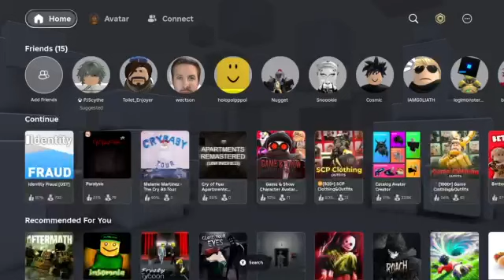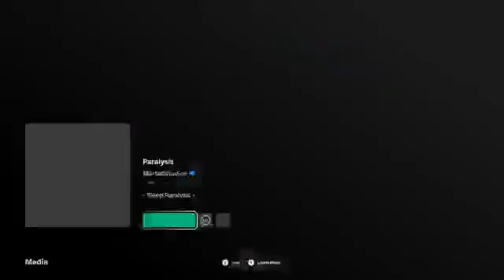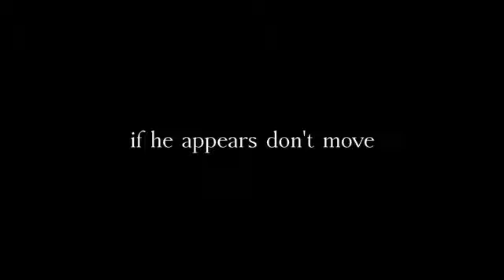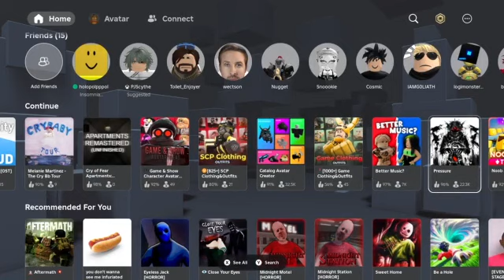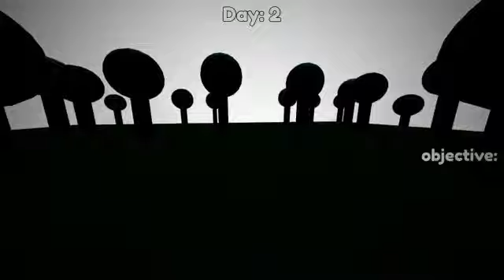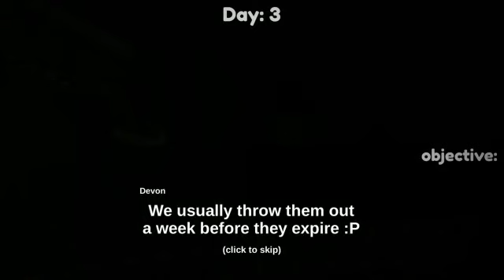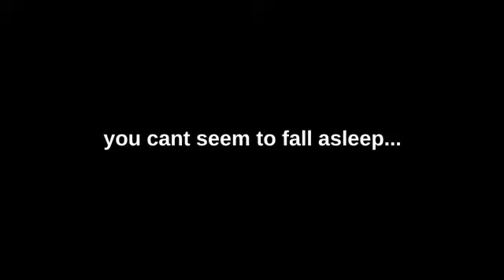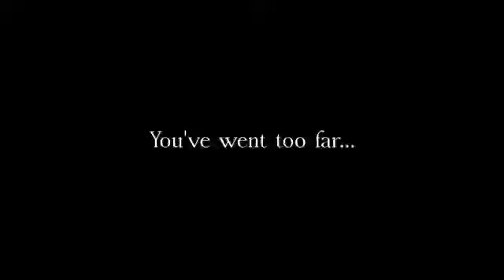Insomnia Roblox Horror Game